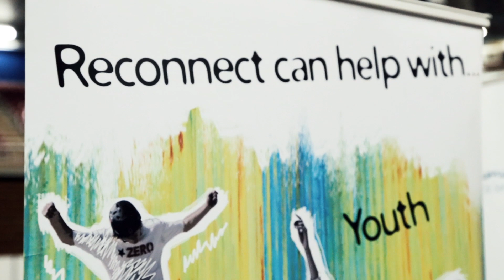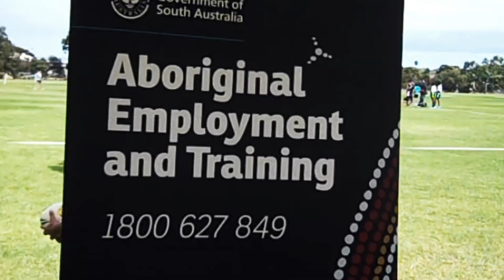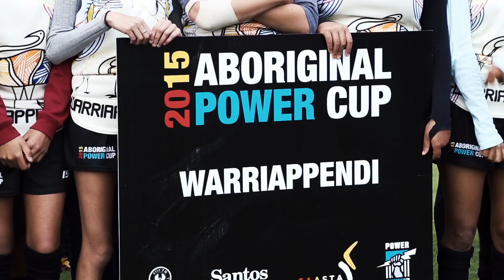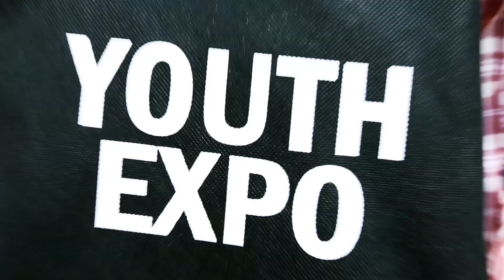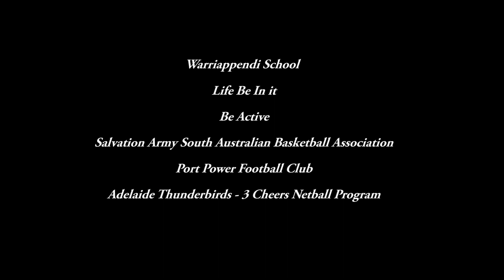Tashara Wilson Team Sports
Tashara Wilson presents her year 12 Research Report on the benefits of team sports for Indigenous youth. In this video Tashara comments on her experiences from Warriappendi's involvement with the community in the following sports, Netball, Basketball, Touch Rugby and Football and tells us how this has benefited her in positive proactive ways, Tashara gets to ask key sporting personalities from different codes about their knowledge and insight into the benefits and achievements  indigenous can access by getting involved.